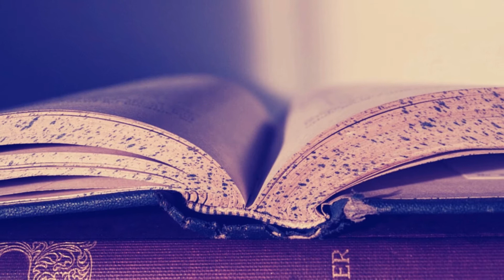7 Reasons Hogwarts is Hazardous for Your Health: Harry Potter & the Failing Safety Standards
Wish you'd received your Hogwarts acceptance letter? Think again. Hogwarts is a surprisingly dangerous school. In fact, Hogwarts School of Witchcraft & Wizardry might just be hazardous for your health. Here I list 7 reasons Hogwarts is dangerous, even fatal, for students of the wizarding world.

Pixabay:

alone with the darkness - NaturesEye
ambient piano - Alex MakeMusic
calm piano dramatic - AleXZavesa
dreamy piano soft sound ambient background - Winkingfoxmusic
far from home - acoustic version - madirfan
horror theme piano music - pratapsardar
infinity - SergeQuadrado
nostalgia full version - LiteSaturation
watching the stars background music for video - lesfm